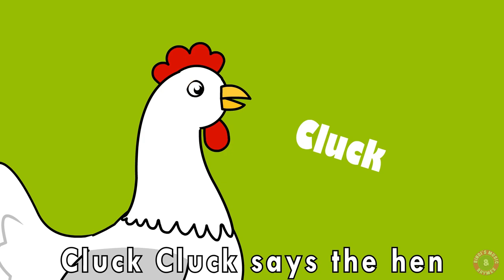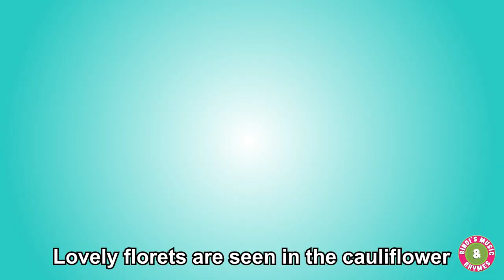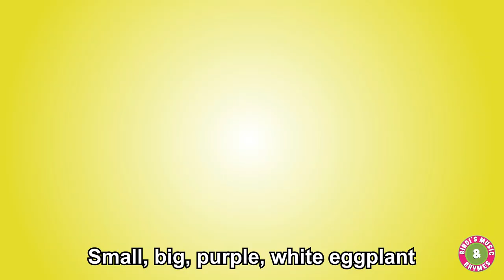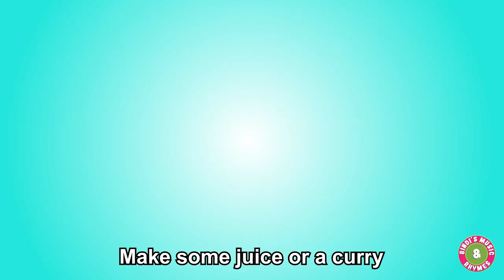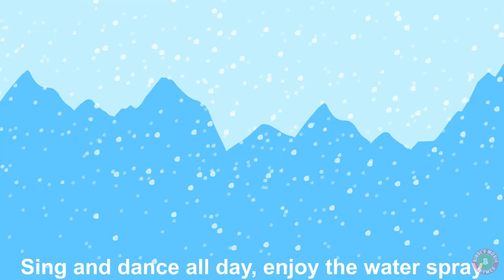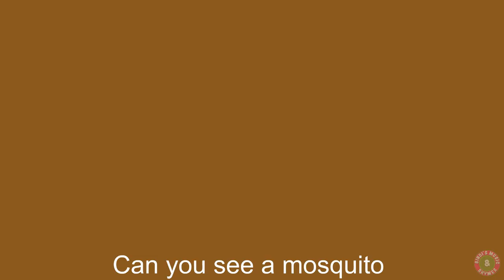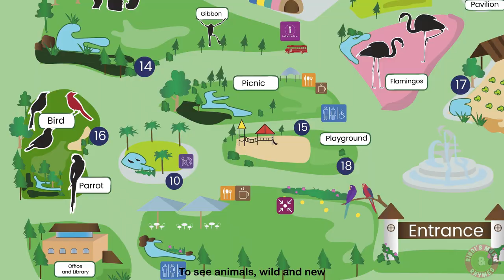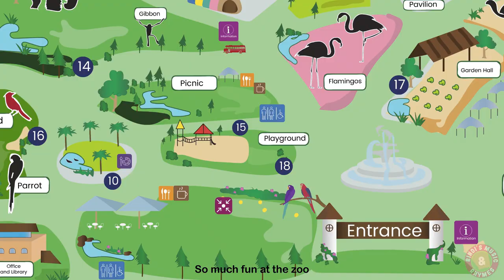Learning Songs for kids | ABC, Solar System, Fruits, Flowers and more | Bindi's Music & Rhymes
Learn about flowers, vegetables, insects, solar system, seasons and much more through these various videos created by Bindi's Music & Rhymes.